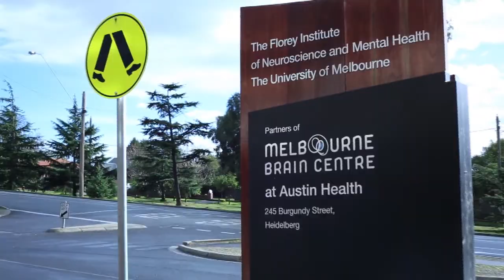Why are twins so special to research?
The Australian Twin Registry brings twins and researchers together for vital health research. Through the study of twins, we can better understand the genetic and environmental causes of diseases like epilepsy. In this video, Professor Sam Berkovic talks about how twins help answer the age-old question of nature vs nurture by determining what epilepsy conditions are likely to have a genetic basis. Professor Berkovic has been studying twins in clinical research since the 1980s and his research has resulted in many advances in understanding the genetic causes of epilepsy.

If you are interested in becoming a part of a twin study, please visit twins.org.au. The registry is open to twins of all types -- identical and non-identical, male and female, of all ages and states of health.